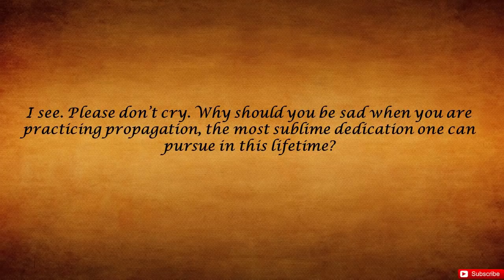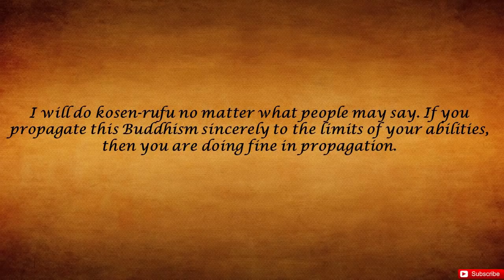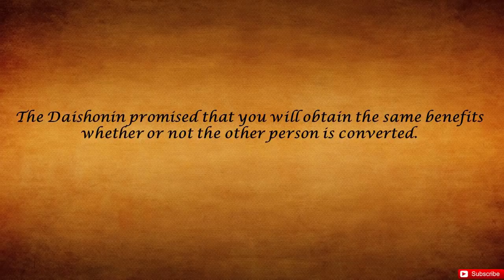Josei Toda's Guidance To A Member Who Was Unable To Do Shakubuku.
A woman, in tears of vexation, said that her efforts at propagation always proved to be fruitless.
I see. Please don’t cry. Why should you be sad when you are practicing propagation, the most sublime dedication one can pursue in this lifetime? You are somewhat obstinate, I take it. No Buddha or bodhisattva can be obstinate. Propagation is the action of the Buddha. It is the practice of mercy itself. In performing it, you may feel that you are being ridiculed. You may become angered over the argument that your subject did not dare state, namely: ‘Your fine words cannot be justified by what you are now.’ You can become vexed and sad all at once. Naturally, you then become obstinate. You are thereby replacing the practice of the Buddha with that of a common mortal. We ordinary human beings can attain Buddhahood only when, donning the armour of perseverance, we perform propagation for the sake of the people in the Latter Day of the Law.
The Daishonin identified propagation in this age of being the most difficult act of all. It is only our Soka Gakkai that is translating this most difficult act into practice in the turbulent time of the Latter Day, is it not? However, people may ridicule and scorn us at present, you will never deserve to be counted a disciple of the Daishonin if you are upset by those people. The time will come when they will have a change of heart. This will be the precise moment of kosen-rufu. The Daishonin stated that kosen-rufu can be attained “as surely as an arrow aimed at the earth cannot miss the target” (WND-1, p.385). We are making the greatest contribution to the future of our society, Japan and the world. You must be have more confidence in yourself – for the sake of your own human revolution in the future.
I will do kosen-rufu no matter what people may say. If you propagate this Buddhism sincerely to the limits of your abilities, then you are doing fine in propagation. You will no doubt obtain prodigious good fortune. Whether the other person will take up faith or not depends on his own will. You are not in the least responsible for it. In any case, you should not become obstinate. The Daishonin promised that you will obtain the same benefits whether or not the other person is converted. There are, in fact, two types of propagation – to all others of the Daishonin’s Buddhism and to cause them to believe in it. You must have much more confidence in propagation, the most sublime practice of our day. In the ten thousand years of the Latter Day of the Law, at present and in the future, the only way for the people to attain Buddhahood is through this practice of propagation.

The Human Revolution, vol-5, p. 2013